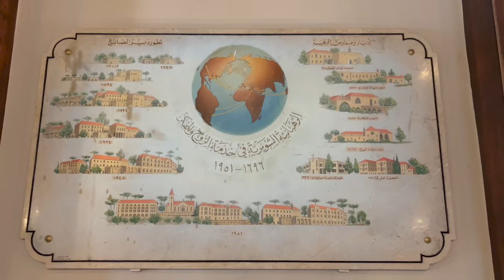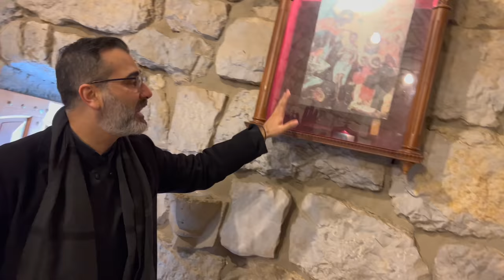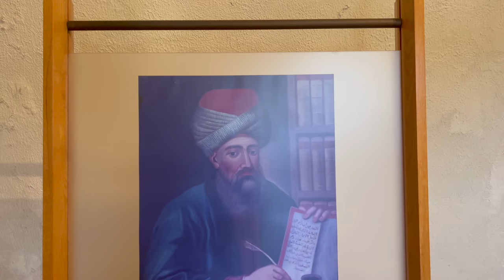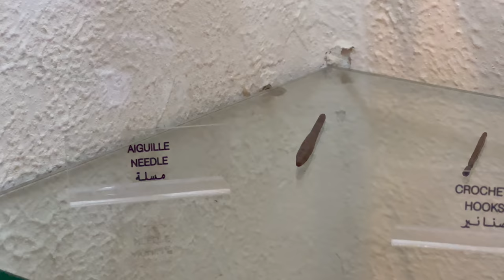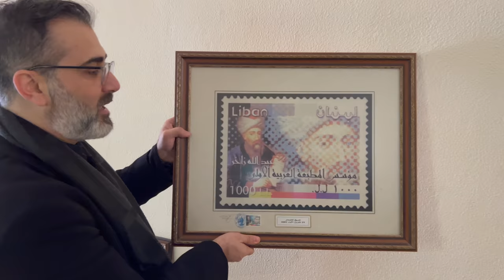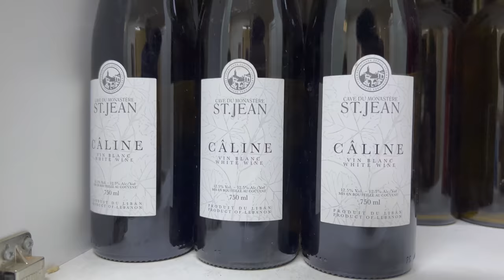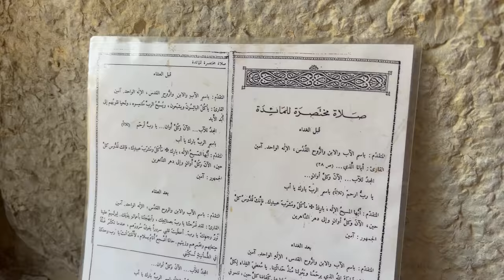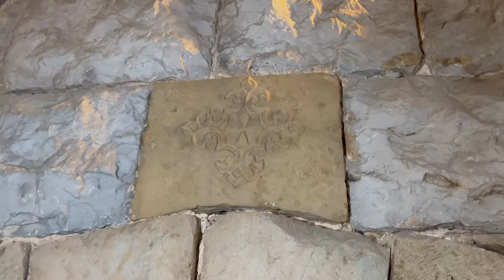The Saint Jean Monastery of Khenchara